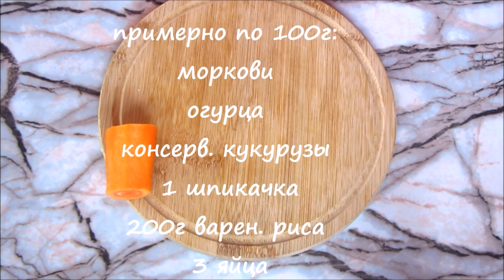РИС С ЯЙЦОМ И ОВОЩАМИ ПО КИТАЙСКИ / ПРОСТОЙ РЕЦЕПТ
Рис с яйцом и овощами по китайски - готовим дома так же вкусно как это делают китайские повара. Есть такой рис с яйцом по-китайски можно на завтрак как самостоятельное блюдо и подать в качестве гарнира.